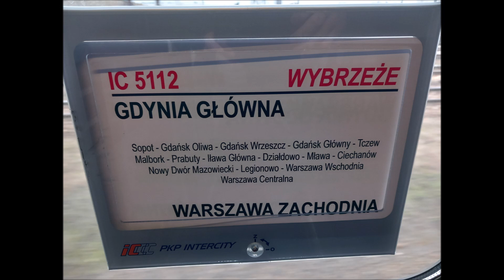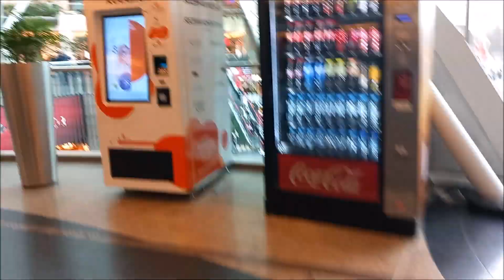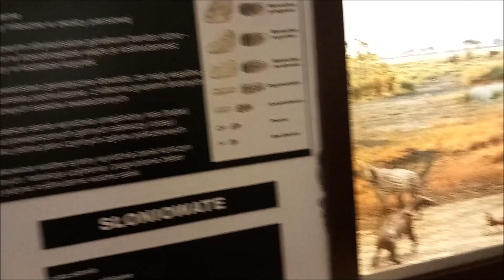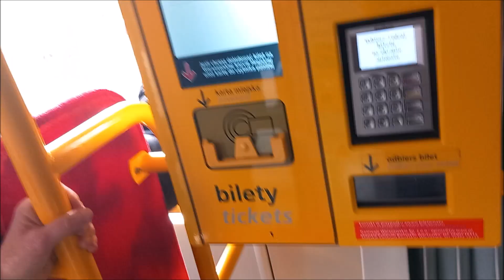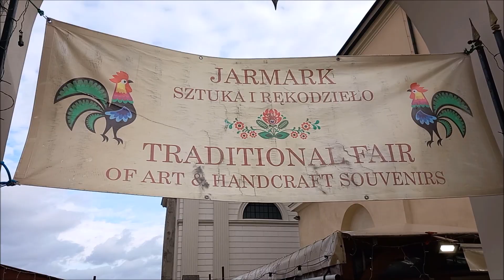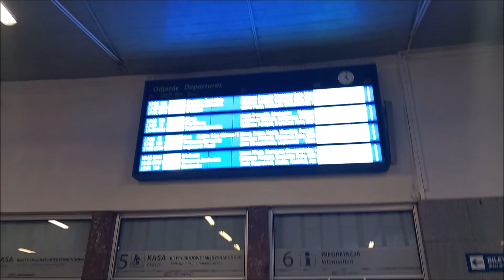Na "Wybrzeże" do Warszawy ,zwiedzanie Wawy /On the "Wybrzeże" to Warsaw, visiting Warsaw